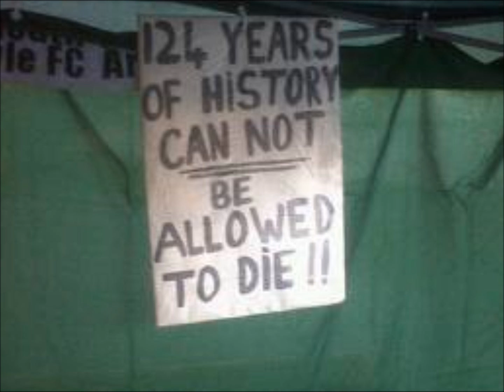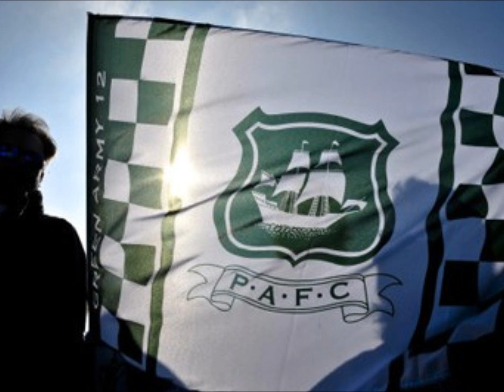Plymouth Argyle Best Team In The World (SONG)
Plymouth argyle song and pictures.